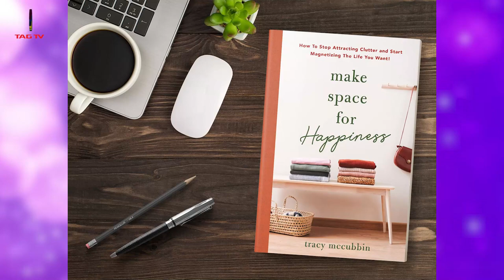The Darriel Roy Show - Tracy McCubbin, Celebrity Decluttering Expert